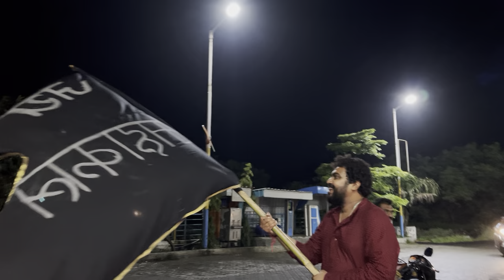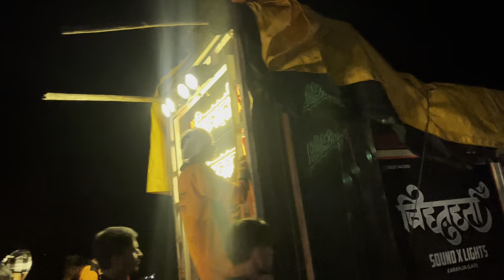Kawad yatra ratricha mahol 2024😎||amit1212||vlog37